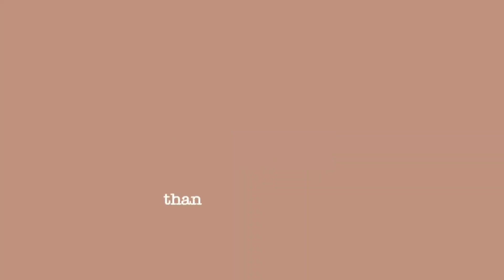Bikaner store in Dehradun 😍🤯 Itni Saari Mithai 😱🤤Diwali College Fest